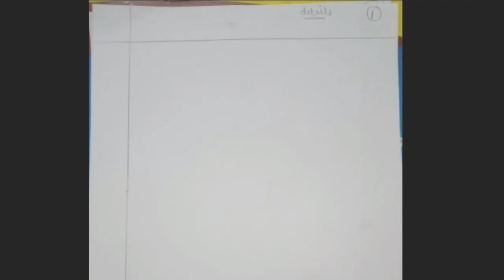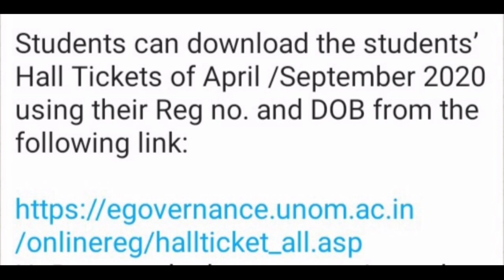Madras University Latest News/ Final Year Exam Latest News/ Semester Exam/FinalYearExam Instructions